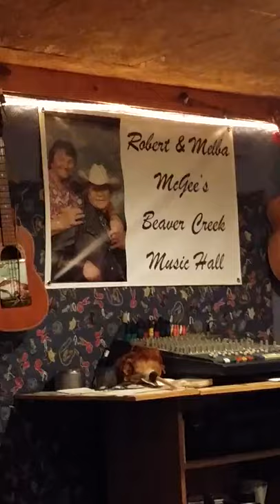David Harold Penny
Christmas in Dixie sung at McGee Family's Beaver Creek Music Hall in Benson NC